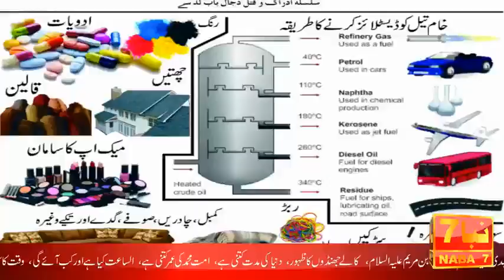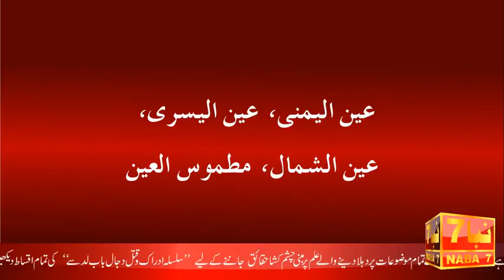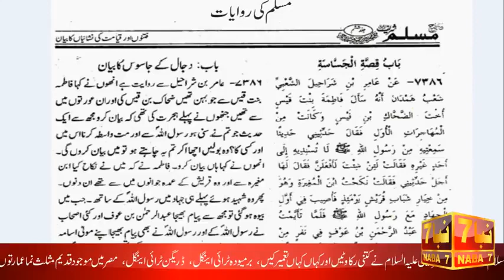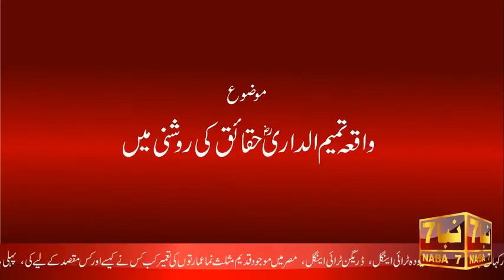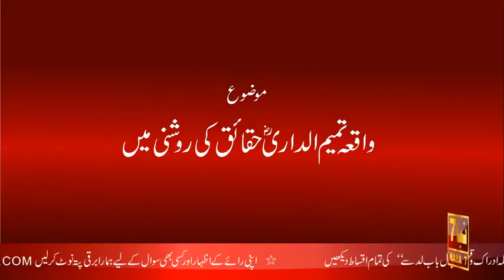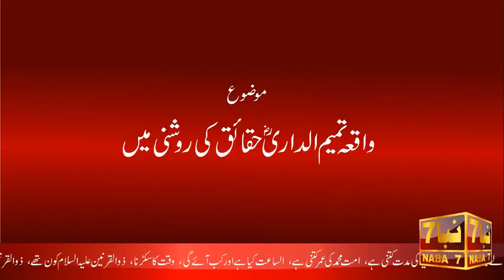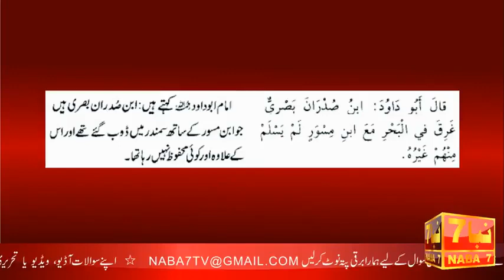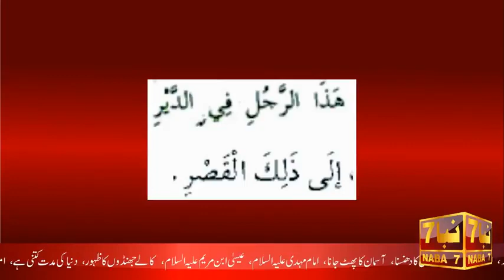illuminati Dajjal Movie (2018) Part 21 | Urdu/Hindi | Fitna Dajjal | Barmuda Triangle | NABA7 TV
دجال، فتنہ دجال، یاجوج اور ماجوج، سورج کا مغرب سے طلوع ہونا، قرب قیام الساعت زمین کی گہرائیوں سے چٹان میں سے آگ کا نکالا جانا، دابۃ الارض، دابہ کہتے ہیں اڑنے والی، چلنے والی
، رینگنے والی مخلوقات کو قرب قیام اسلاعت ایسی مخلوقات کا نکلنا۔ دخان یعنی پوری دنیا کا دھویں سے بھر جانا، القارعہ 2019میں ہو گی، القارعہ کیا ہے؟، اآسمان کا پھٹ، امام مہدی، عیسیِ علیہ السلام کا نزول سمیت آخر الزماں کے تمام
موضوعات پر دہلا دینے والے علم اور حقائق پر مبنی سلسلہ وار دستاویزی فلم۔

we have discussed on "Dajjal, Qayamat, Signs of
Urdu".